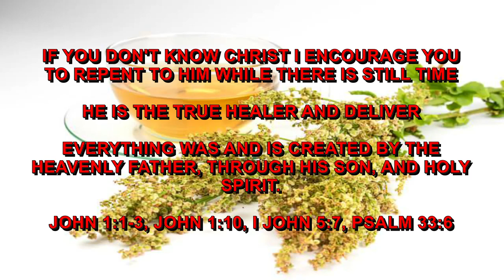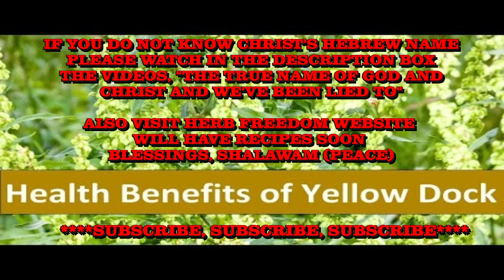Health Benefits of Yellow Dock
Sharing health benefits of yellow dock herb.  Blessings.  Shalawam.

I am not a medical doctor or nurse the information is for religious, spiritual, biblical, educational, and teaching purposes.

Will post recipes soon on website as Christ leads.

Listen to my testimony of how we got started with herbs

If you don't know Christ Yashaya  turn to him while there is still time. Repent of your sins, get baptized in his true name according to Acts 2:38 read. Pray to Christ to join you with like minded brothers and sisters in the way of the true doctrine of Christ Yashaya. Where two or three are gathered together in his name, Christ will be in the midst.  Matthew 18:20.  If you don't know Christ's Hebrew name please watch video on the platform titled, THE TRUE NAME OF GOD AND CHRIST and WE'VE BEEN LIED TO.  There was no english language when Christ walked on the face of the earth.

Blessings and shalawam.